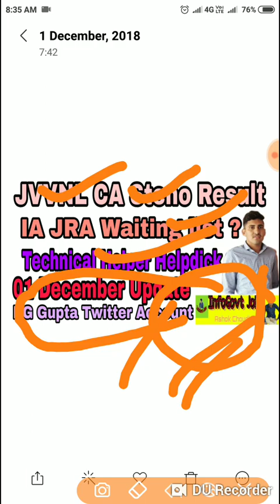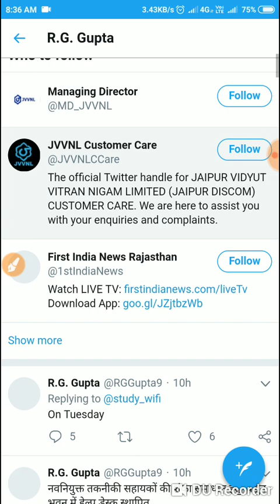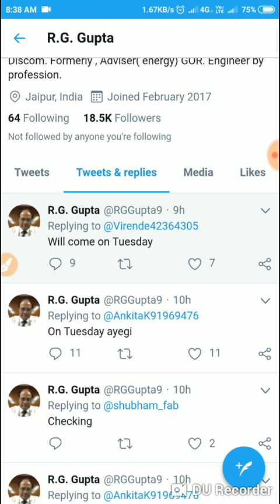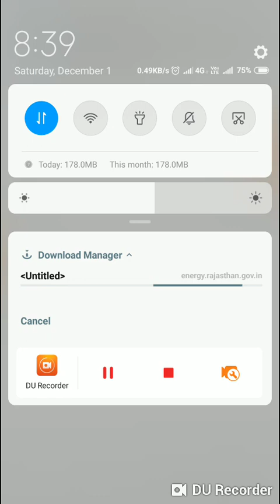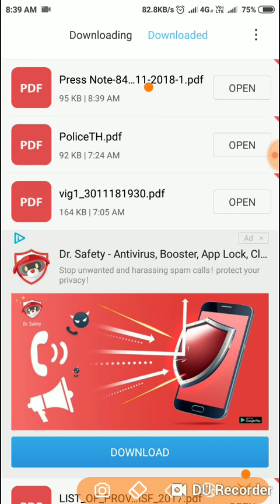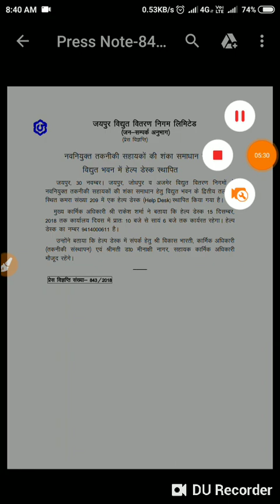JVVNL CA steno result , IA JRA TH Waiting list , Technical Helper Update , RG gupta , Helper 2 exam